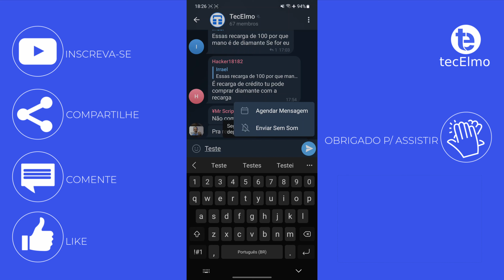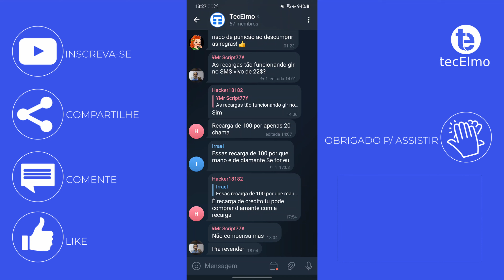Como AGENDAR mensagem no Telegram - TecElmo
Como agendar ou programar mensagem para ser enviada automaticamente no Telegram? É fácil! E este recurso já vem incluído no próprio Telegram

💡 ASSISTA TAMBÉM

👑 SEJA MEMBRO

⚡ EQUIPE

Thumbnail: Elmo

⏱️ CAPÍTULOS

00:00 introdução
00:13 agendar mensagem Telegram
01:09 editar, reagendar ou apagar mensagem
01:46 conto com vc!

📌 NOTA